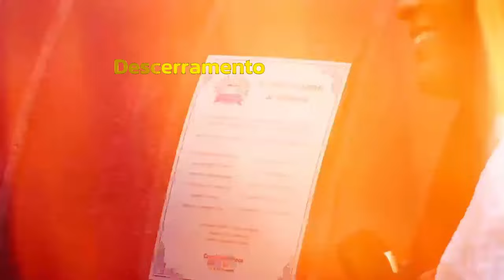INAUGURAÇÃO DA MINHOCA GIGANTE INTERATIVA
Neste vídeo o prof. Jair Dionísio participa da inauguração da maior escultura de minhoca já construída. Apresenta como detalhe importante a possibilidade de visitação que propicia o conhecimento da anatomia interna da minhoca, destacando os seus órgãos. Ressalta a presença dos cinco partes de coração.
Além disso, são apresentadas mais três esculturas de minhoca, a minhoca do abraço, a minhoca do beijo e a minhoca em movimento que estão aptas a receber o visitante.